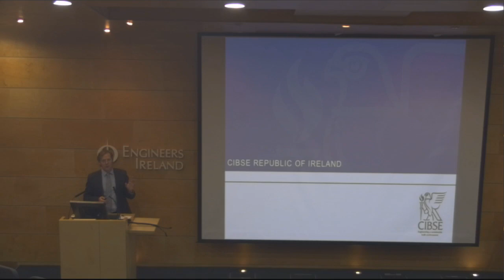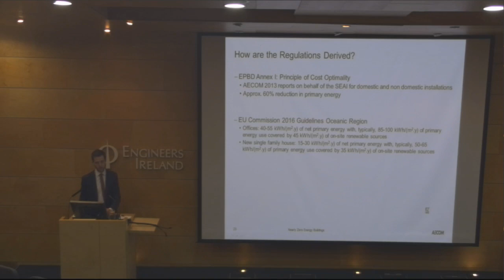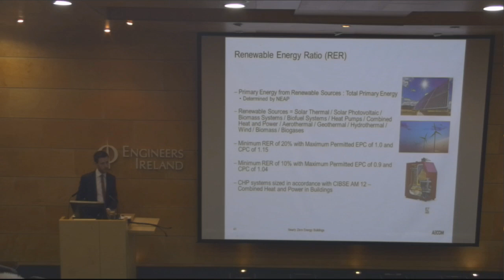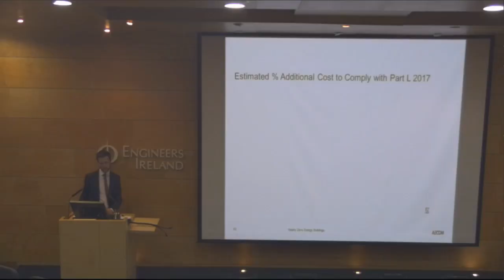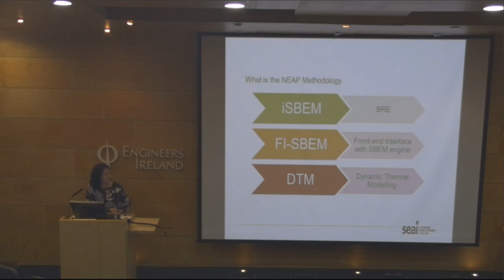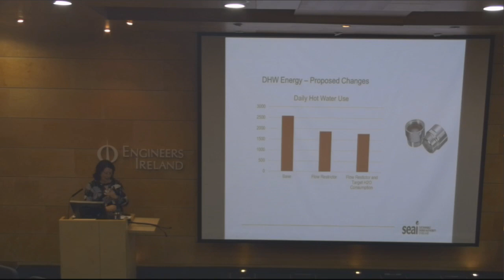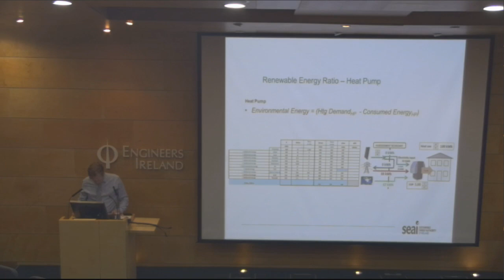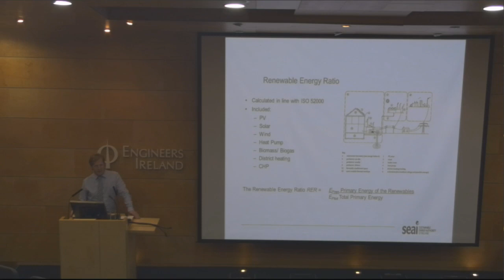Nearly Zero Energy Buildings and the revised Irish Part L of the Building Regulations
Orla Coyle of SEAI and Eoin Doohan of AECOM discuss Nearly Zero Energy Buildings and the revised Irish Part L of the Building Regulations.